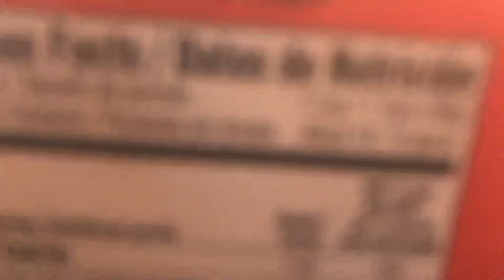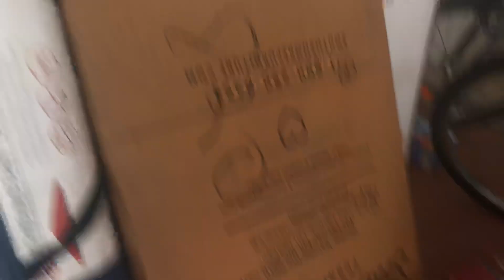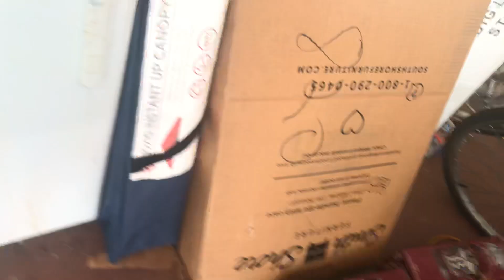Eating the recommended serving size for 24 hours.